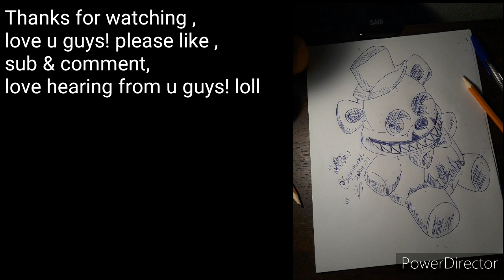FNAF IS MY LIFE | Speeddraw| Pen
Afternoon my lovely Sketchers, tis me gracing u once me this beautiful afternoon with some content loll Dawko uploaded this morning (hes a gamer, love his vids and Markiplier, all those guys 💕💕💘🤣) loll and I was like , let me draw my lil buddy! Yes I am a huge fan, yes I read the lore and keep up the games, game theory and all that annddd yes I'm still afraid to actually PLAY the game but I've always loved walkthroughs anyway 🤣🤣🤣!

But, hope you guys are enjoying your day and continue likeing , subbing and comment guys I sincerely enjoy interacting with you guys and learning so much about other artists! 🙏🙏💕💕

More Art Videos soon, thank you guys so much for watching and please enjoy creating your own Sophisticated Sketches! :)

More art 2mrw , love ya!